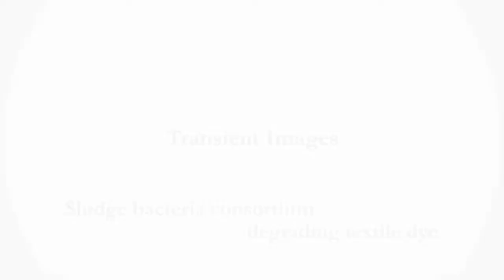Transient Images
"Transient Images" uses bacteria capable of degrading textile (azo) dyes. In processes of degradation a composition can be built to create images through calculated disappearance and reappearance.